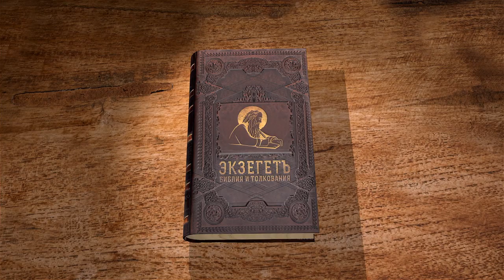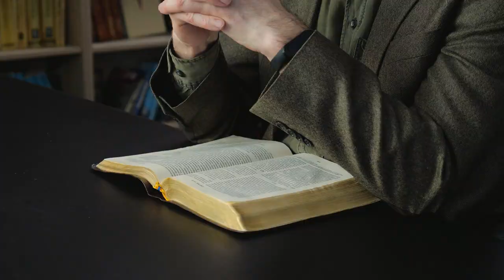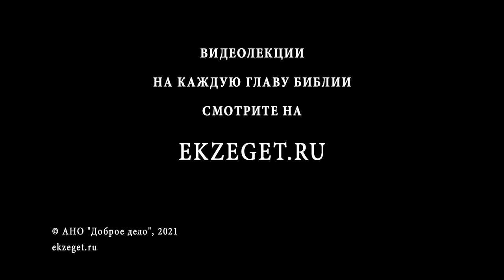Книга Премудрости Иисуса, сына Сирахова. Глава 50. Андрей Десницкий. Ветхий Завет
Прославление промышления Господня в людях через благочестие первосвященника Симона, сына Онии.